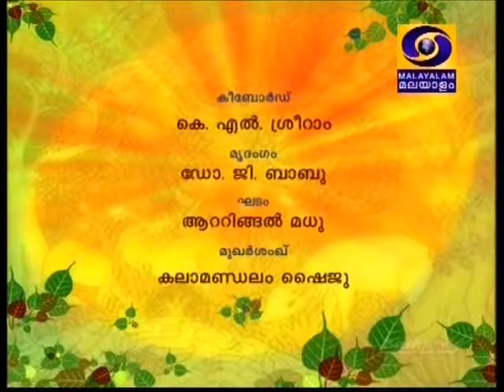Chembai 2014 Guruvayur Keyboard KL SriRam 03 Arabhi Sadinchane T